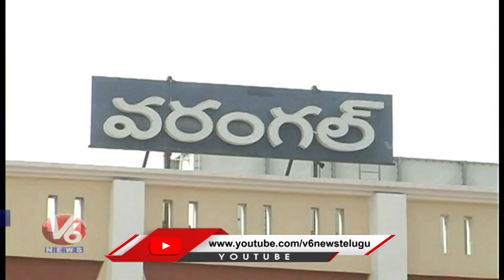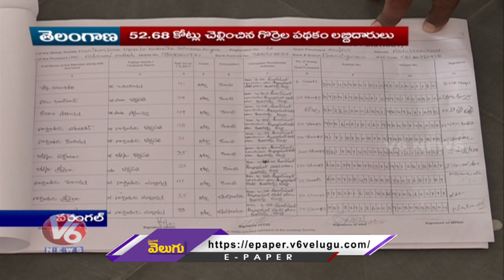ఉమ్మడి వరంగల్ జిల్లాలో నిలిచిపోయిన గొర్రెల పంపిణీ పథకం | V6 News